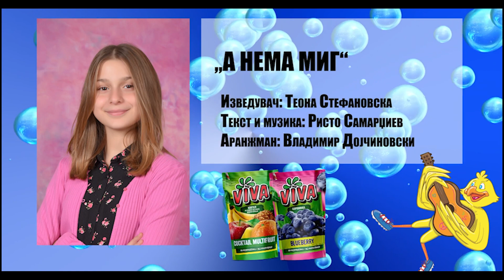Teona Stefanovska - A Nema Mig (Zlatno Slavejce 2022)